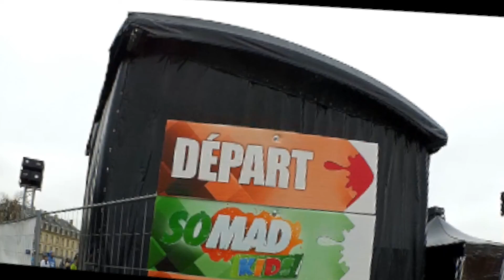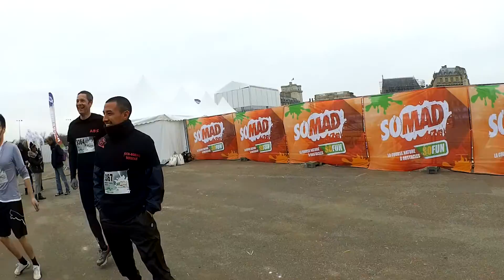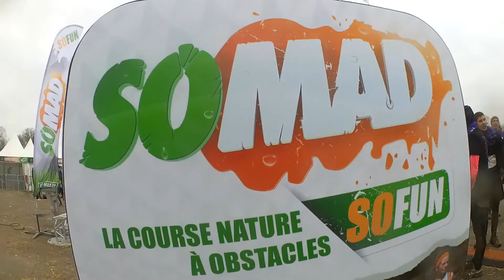SO-MAD 2016 VINCENNES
Cette vidéo traite de SOMAD